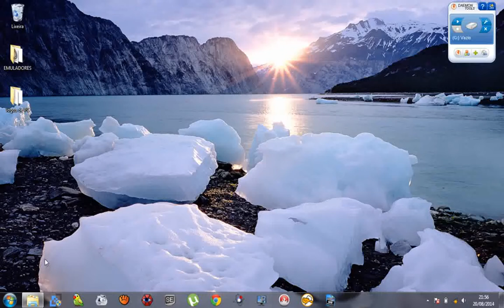Resident Evil 2 modo Battle mode LV3 Leon por Rafael part 4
obrigado a quem assistiu o video deixe seu comentário se gostou clica no gostei e se escreva no canal .